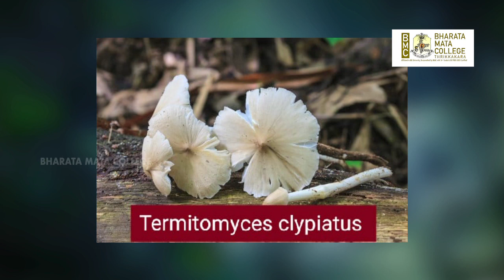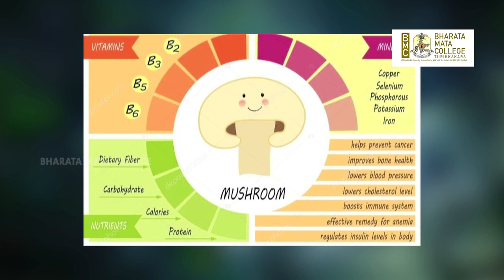നിങ്ങൾക്ക് അറിയാമോ? Quick Bites of Knowledge Episode 15 | വ്യത്യസ്ത തരം കൂണുകൾ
കൂണ് കറി വളരെ സ്വദിഷ്ടമാണ്. പ്രകൃതിയിൽ വ്യത്യസ്ത തരം കൂണുകൾ കാണാം.ഭക്ഷ്യയോഗ്യമായതും അല്ലാത്തവയും ഉണ്ട്. എന്താണ് കൂൺ എന്നും വ്യത്യസ്തതരം കൂണുകളെക്കുറിച്ചും സംസാരിക്കുന്നതു ഭാരത മാതാ കോളേജിലെ ബോട്ടണി വിഭാഗം അസി. പ്രൊഫസർ ആയ ഡോ.ഷാഹിന എൻ കെ ആണ്